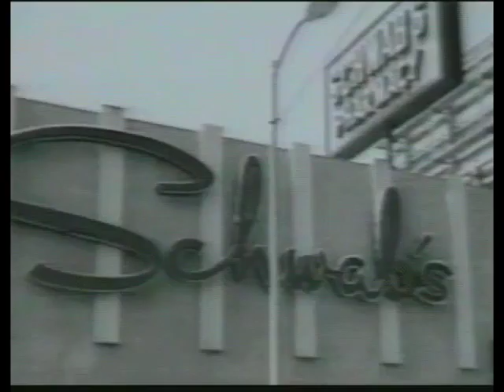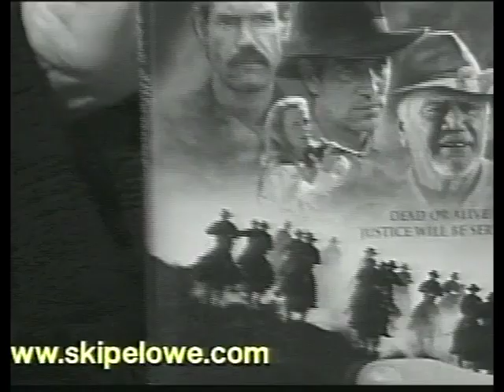Gary Graver - guest on Skip E. Lowe show - topic: Orson Welles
Gary Graver is the interviewee the Skip E. Lowe show. This episode's topic is Orson Welles.